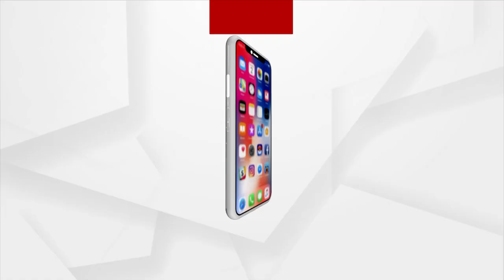Budget 2023: Waste To Wealth, Energy Transition–Major Science Announcements